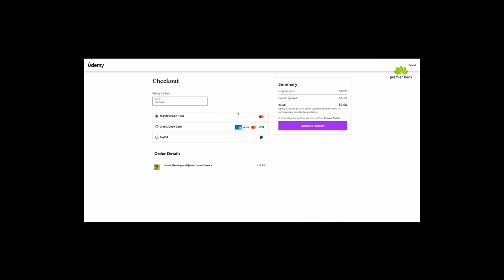Madaxweynaha Soomaaliya ayaa Saraakiisha Ciidamada usoo jeediyey inay Fogaadaan Ficilada